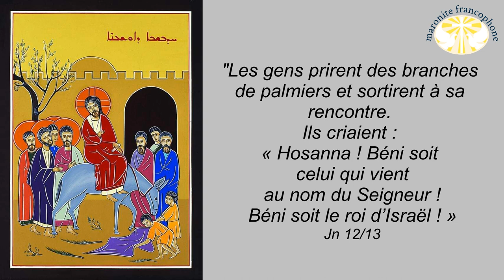Homélie du dimanche des Rameaux (une erreur que commettent certains chrétiens !)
Lecture du Livre de Zacharie;
Za 9/09 Exulte de toutes tes forces, fille de Sion ! Pousse des cris de joie, fille de Jérusalem ! Voici ton roi qui vient à toi : il est juste et victorieux, pauvre et monté sur un âne, un ânon, le petit d’une ânesse.

10 Ce roi fera disparaître d’Éphraïm les chars de guerre, et de Jérusalem les chevaux de combat ; il brisera l’arc de guerre, et il proclamera la paix aux nations. Sa domination s’étendra d’une mer à l’autre, et de l’Euphrate à l’autre bout du pays.

11 Quant à toi, par le sang de ton alliance, je fais sortir tes captifs de la citerne sans eau.

16 Et le Seigneur leur Dieu les sauvera, ce jour-là, eux, les brebis de son peuple. Oui, des pierres de diadème scintilleront sur sa terre ;

17 oui, quelle prospérité, quelle beauté que la leur ! Le froment épanouira les jeunes gens, et le vin nouveau, les jeunes filles.

Lecture de la LETTRE DE SAINT PAUL APÔTRE AUX PHILIPPIENS

Ph1/01 PAUL ET TIMOTHEE, serviteurs du Christ Jésus, à tous ceux qui sont sanctifiés dans le Christ Jésus et habitent à Philippes, ainsi qu’aux responsables et aux ministres de l’Église.

02 À vous, la grâce et la paix de la part de Dieu notre Père et du Seigneur Jésus Christ.

03 Je rends grâce à mon Dieu chaque fois que je fais mémoire de vous.

04 À tout moment, chaque fois que je prie pour vous tous, c’est avec joie que je le fais,

05 à cause de votre communion avec moi, dès le premier jour jusqu’à maintenant, pour l’annonce de l’Évangile.

06 J’en suis persuadé, celui qui a commencé en vous un si beau travail le continuera jusqu’à son achèvement au jour où viendra le Christ Jésus.

07 Il est donc juste que j’aie de telles dispositions à l’égard de vous tous, car je vous porte dans mon cœur, vous qui communiez tous à la grâce qui m’est faite dans mes chaînes comme dans la défense de l’Évangile et son annonce ferme.

08 Oui, Dieu est témoin de ma vive affection pour vous tous dans la tendresse du Christ Jésus.

09 Et, dans ma prière, je demande que votre amour vous fasse progresser de plus en plus dans la pleine connaissance et en toute clairvoyance

10 pour discerner ce qui est important. Ainsi, serez-vous purs et irréprochables pour le jour du Christ,

11 comblés du fruit de la justice qui s’obtient par Jésus Christ, pour la gloire et la louange de Dieu.

12 Je veux que vous le sachiez, frères : ce qui m’arrive a plutôt fait progresser l’annonce de l’Évangile ;

13 ainsi donc, dans tout le prétoire et partout ailleurs, mes chaînes manifestent mon attachement au Christ,

Lecture de l'Évangile selon saint Jean

Jn 12/12 Le lendemain, la grande foule venue pour la fête apprit que Jésus arrivait à Jérusalem.

13 Les gens prirent des branches de palmiers et sortirent à sa rencontre. Ils criaient : « Hosanna ! Béni soit celui qui vient au nom du Seigneur ! Béni soit le roi d’Israël ! »

14 Jésus, trouvant un petit âne, s’assit dessus, comme il est écrit :

15 Ne crains pas, fille de Sion. Voici ton roi qui vient, assis sur le petit d’une ânesse.

16 Cela, ses disciples ne le comprirent pas sur le moment ; mais, quand Jésus fut glorifié, ils se rappelèrent que l’Écriture disait cela de lui : c’était bien ce qu’on lui avait fait.

17 La foule rendait témoignage, elle qui était avec lui quand il avait appelé Lazare hors du tombeau et l’avait réveillé d’entre les morts.

18 C’est pourquoi la foule vint à sa rencontre ; elle avait entendu dire qu’il avait accompli ce signe.

19 Les pharisiens se dirent alors entre eux : « Vous voyez bien que vous n’arrivez à rien : voilà que tout le monde marche derrière lui ! »

20 Il y avait quelques Grecs parmi ceux qui étaient montés à Jérusalem pour adorer Dieu pendant la fête de la Pâque.

21 Ils abordèrent Philippe, qui était de Bethsaïde en Galilée, et lui firent cette demande : « Nous voudrions voir Jésus. »

22 Philippe va le dire à André, et tous deux vont le dire à Jésus.